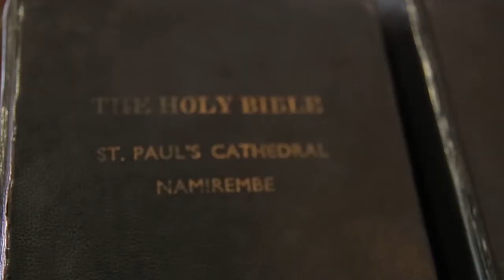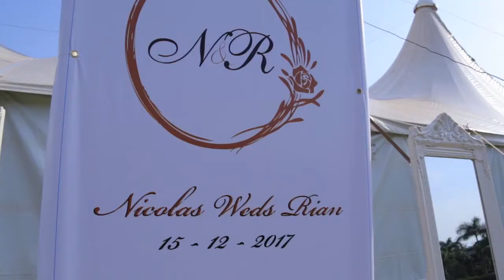Fred Nicholas and Rian's wedding video in Kampala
Ugandan wedding DEC 2017